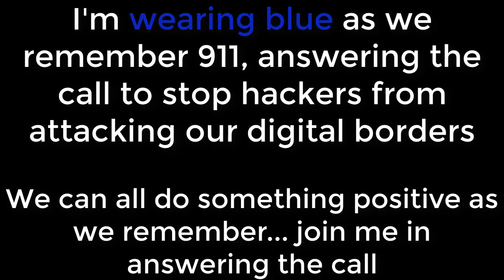Pentagon 9/11 17th Anniversary A New Call to Cyber Defense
9/11 Pentagon Communications Recovery by Bill Alderson and Team of Network Forensic Troubleshooters